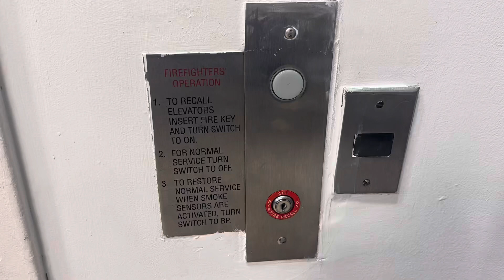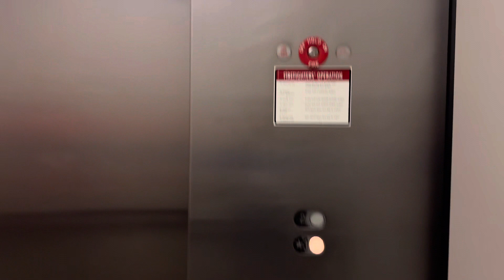Low-Pitched Schindler MT/RT elevator @ JCPenney Westfield Brandon